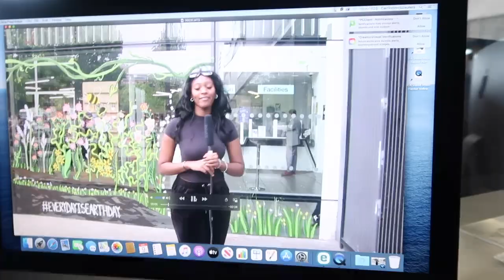VLOG: Micheal Kors event, uni, house parties and shopping | Daily Carrington